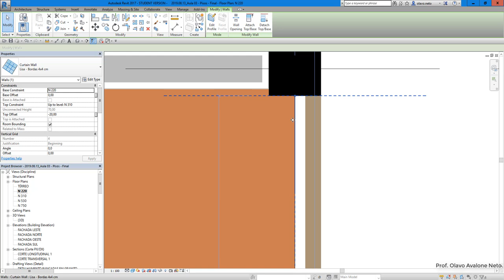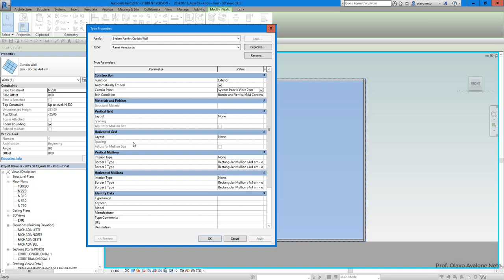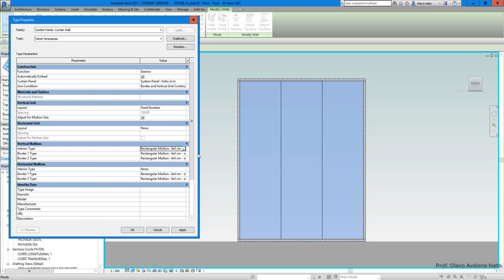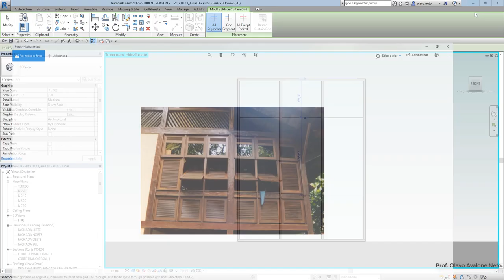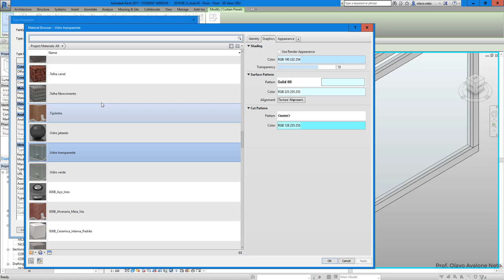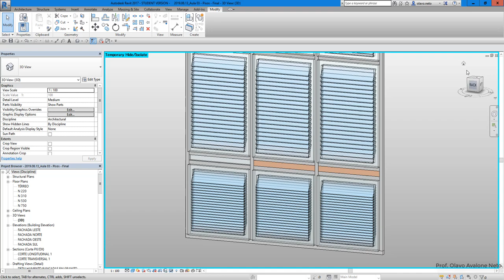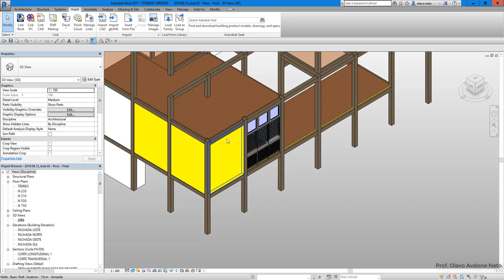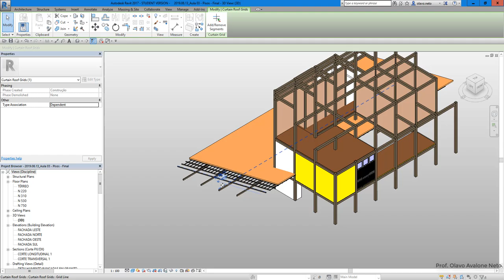2019 08 06 Aula 03 B Parede Cortina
Conteúdo: parede cortina.